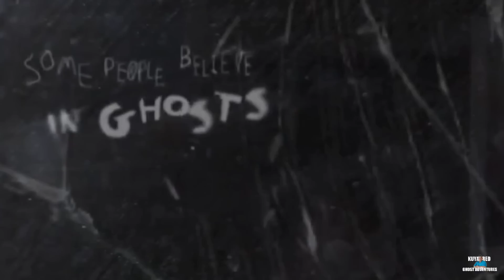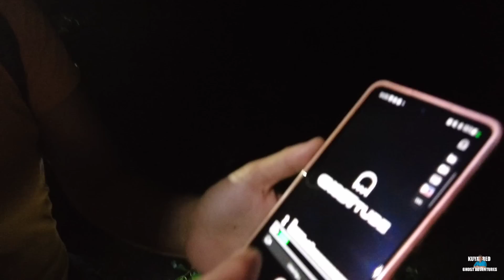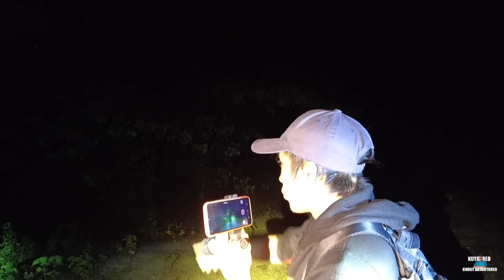LUNGGA PALA NG MGA ASWANG - exploration gone wrong